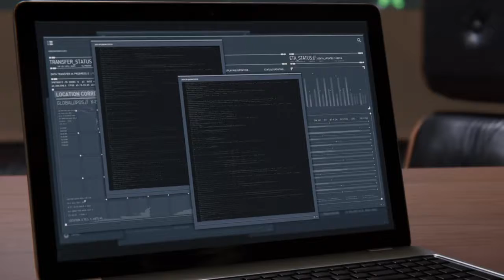Marvel's Spider-Man: Main Mission- Up the Water Spout!!! (Spider Man 2099 Suit)